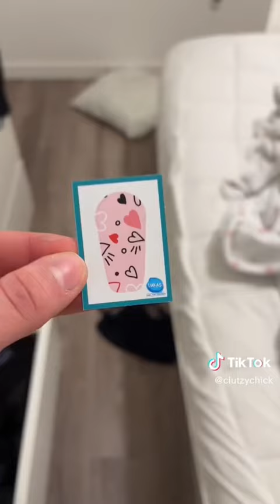finally a new DEXCOM 😅💉